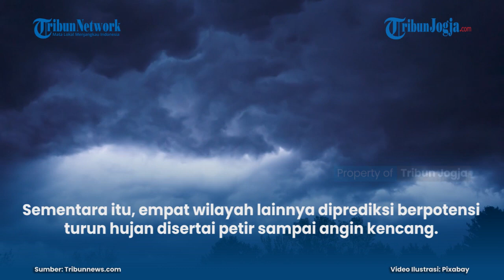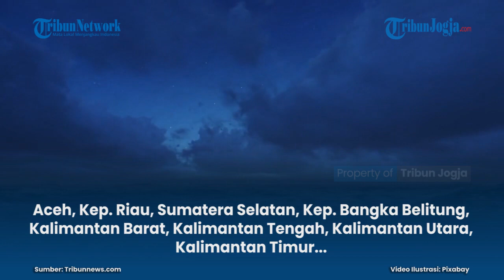PERINGATAN DINI BMKG RABU, 14 JULI 2021: WILAYAH POTENSI CUACA EKSTREM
Berikut peringatan dini cuaca ekstrem untuk 21 wilayah di Indonesia Rabu, 14 Juli 2021.

Penulis: Adya Ninggar P
Editor: Whiesa Daniswara
Editor Video: Afifudin (fif)

Artikel ini telah tayang di Tribunnews.com dengan judul Peringatan Dini BMKG Rabu, 14 Juli 2021: 21 Wilayah di Indonesia Berpotensi Alami Cuaca Ekstrem,